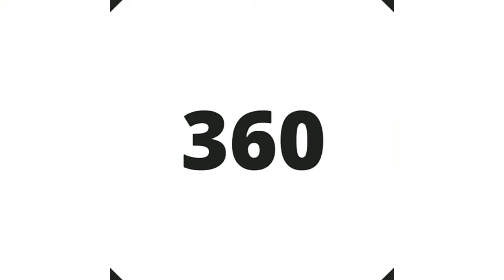World's chipest car launched by bajaj in 60000 INR only now car launched 2019 by channel no. 360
World's chipest car launched by bajaj automobile company which has a cost of Rs.  60000 only.The car's name will be"cute" because it actually looks cute
by channel no. 360